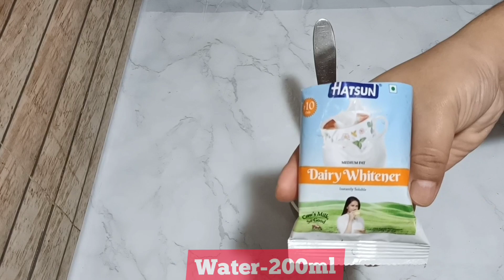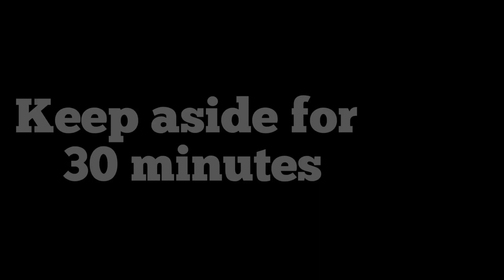Coconut Bun siam dan // Coconut steam Bun recipe